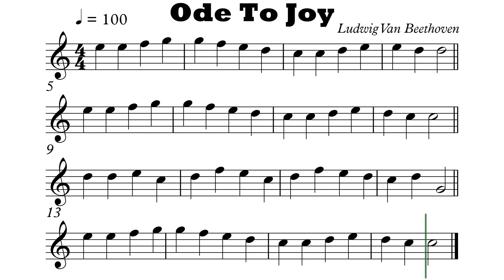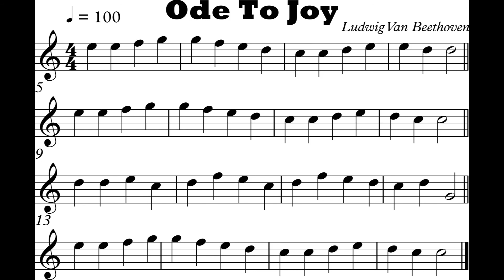Easiest Way to Learn How to Read Notes | Ode to Joy | Ludwig Van Beethoven